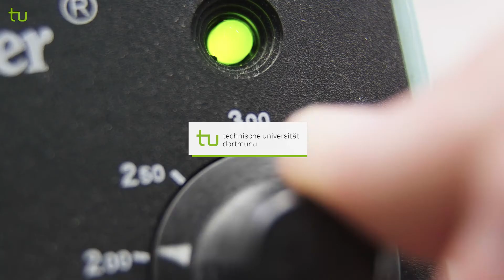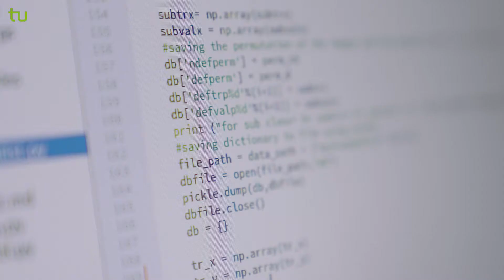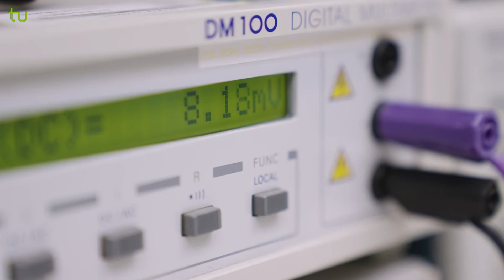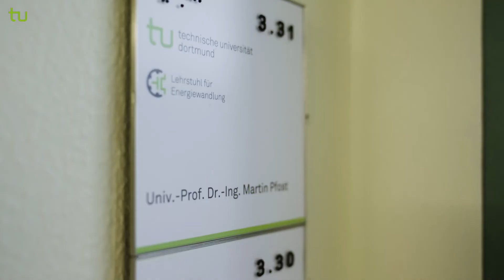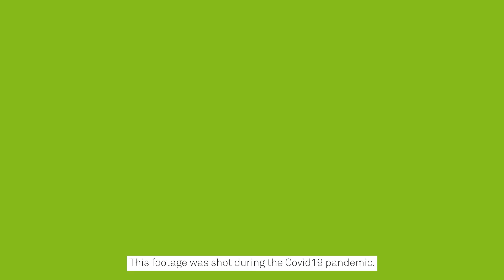Electrical Engineering and Information Technology (B.Sc.) at TU Dortmund University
Are you interested in current technical challenges and do you enjoy mathematics and physics? Do you want to deal with complex technical issues - ranging from energy conversion and transmission to automotive electronics as well as development and processing of microchips and data communication? Then the Bachelor's degree program in Electrical Engineering and Information Technology at TU Dortmund University could be just right for you. This is a German-language degree program.

Interessieren Sie sich für aktuelle technische Herausforderungen und haben Spaß an Mathematik und Physik? Sie möchten sich  mit komplexen technischen Fragestellungen beschäftigen - angefangen von der Energieumwandlung und -übertragung über KFZ-Elektronik sowie Ent­wick­lung und Prozessierung von Mikrochips bis hin zur Datenkommunikation? Dann könnte der Bachelorstudiengang Elektro- und Informationstechnik an der TU Dortmund genau das Richtige für dich sein. Es handelt sich um einen deutschsprachigen Studiengang.